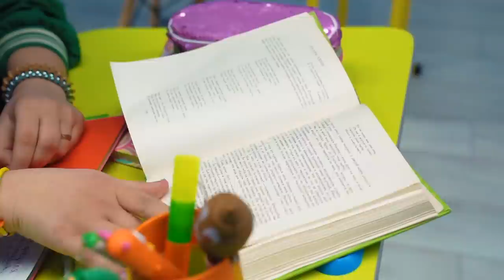أمي الطيبة مقابل أمي السيئة || مواقف مضحكة مع الأصدقاء في الحياة الحقيقية